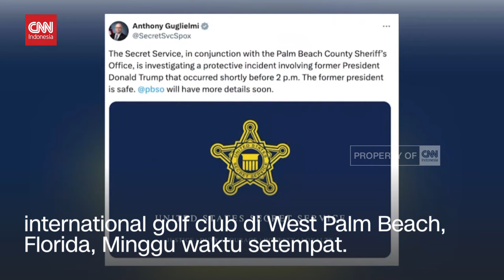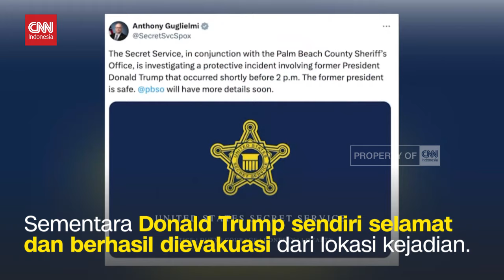Donald Trump Ditembak Saat Main Golf di Lapangan Golf Pribadi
Upaya percobaan pembunuhan kembali menyasar kandidat presiden dari Partai Republik Donald Trump.

Kejadian terjadi saat Donald Trump tengah bermain golf di lapangannya, di West Palm Beach, Florida Minggu waktu setempat.